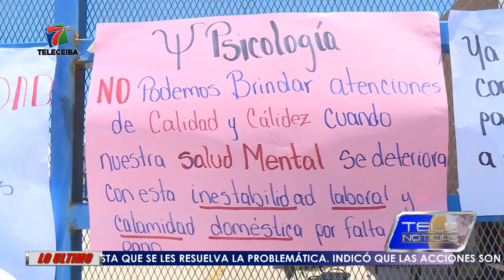ÁREA DE SALUD PROTESTA POR FALTA DE PAGOS EN CIUDAD MUJER